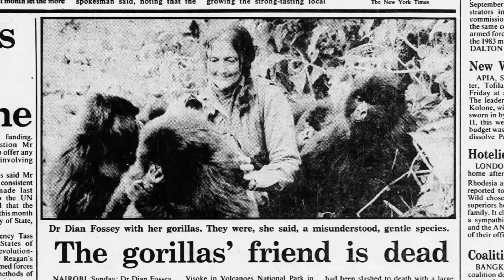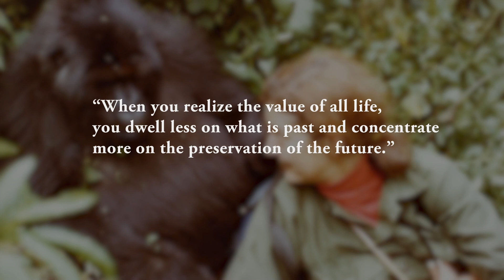Dian Fossey: Dedicated Gorilla Conservationist | California Hall of Fame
Dian Fossey, one of the most influential primatologists and conservationists of the 20th century, dedicated her life to studying and protecting mountain gorillas in their natural habitat.

Learn more about the life and legacy of Dian Fossey, member of the 18th class of the California Hall of Fame,

18th Class | California Hall of Fame
The first all-women class of the California Hall of Fame, the 18th class was inducted by Governor Gavin Newsom and First Partner Jennifer Siebel Newsom in a virtual ceremony at the California Museum on December 19, 2024. The California Hall of Fame honors Californians whose achievements have made history and changed the state, the nation and the world.